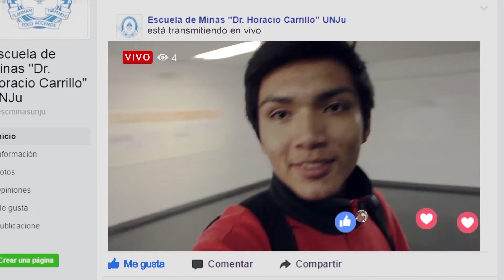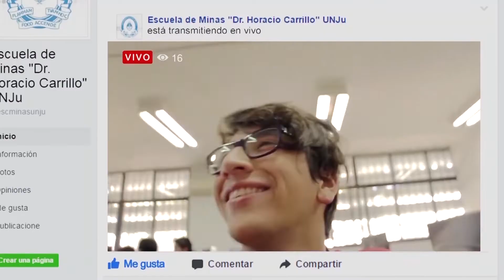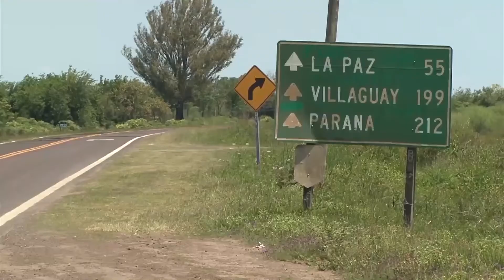UNJuNoticias 24 05 2022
UNJuTV  --  CEPA  --  Noticiero